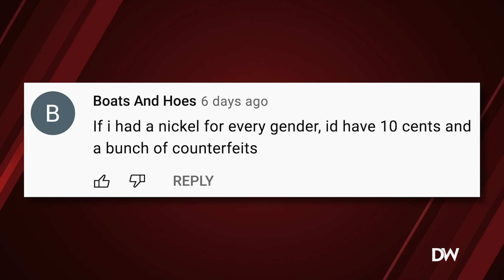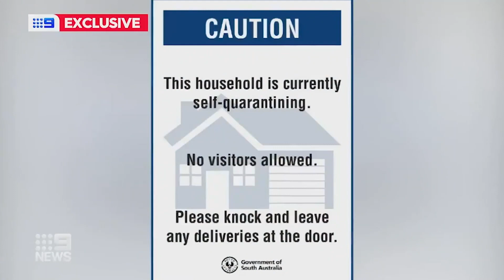AOC Shows Us Her Bass (And Don't You Give Her No Treble!) | Ep. 1048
Socialism is the new fascism as a New World Order that doesn't exist parties like it's 1789.

Joe Biden is trying to crack down on American freedom with his tyrannical vaccine mandate. We’re not complying, and neither should you.

Our next Backstage will be LIVE and IN PERSON here in Nashville, Tennessee! Join Jeremy Boreing, Ben Shapiro, Michael Knowles, Matt Walsh, and Candace Owens live and in person for a supercharged night of conversation full of whiskey, cigars, and politics.